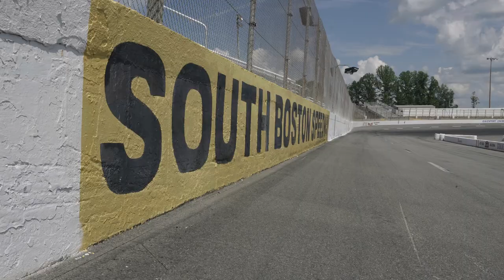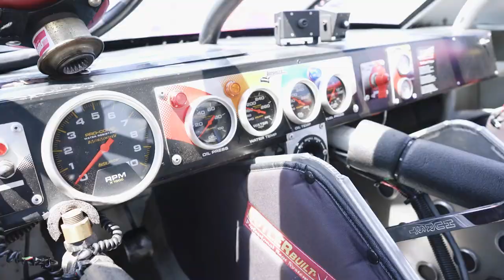Ward and Jeb Burton Teach Rookies to Race Stock Cars | Full Episode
NASCAR legend and Daytona 500 winner, Ward Burton, and JR Motorsports stock car driver, Jeb Burton, take us on the ride of our lives…literally!

Would you rather sit around playing Nascar Heat 4 on your Xbox or hop in the seat of a 700-horsepower beast for an afternoon of real stock car racing?

Uhhhh...Option B, please.

Xfinity driver, Jeb Burton, and 2X late model track champion, Peyton Sellers, spend the day training us at the race track where they cut their teeth. South Boston Speedway in Virginia is the site of our stock car training as we prep to race at Charlotte Motor Speedway—where the big boys run.

Peter, Spencer, and Groove Life subscriber, Steve Bass, go head-to-head in the seat of real stock cars at the NASCAR Driving Experience in Charlotte, North Carolina. We probably won’t make the NASCAR Playoff or be seen on Sunday afternoon FoxSports highlights, but we had the adventure of a lifetime and checked that bucket list item.

And guess who steps in to coach Steve when Peyton has get ready for his weekend race? Yep! Daytona 500 winner, Ward Burton. Father and son can’t help but to jump in the cars and put the pedal to the metal against each other marking Ward’s first time on a track in 7 years. Who do you think won that epic race? Find out in this episode.

Thanks a ton to the following for helping us film this wild adventure:

MB01AZL5OVEAZKI